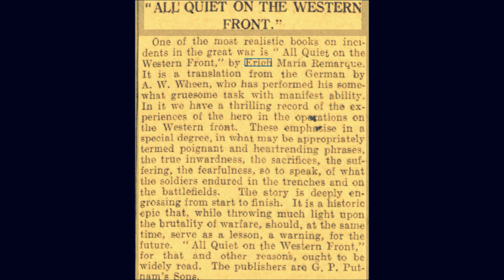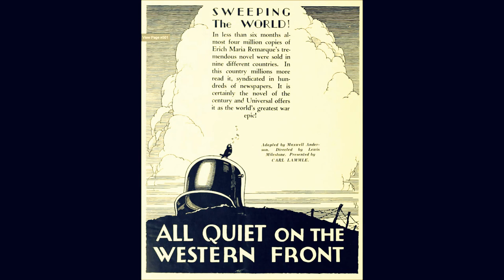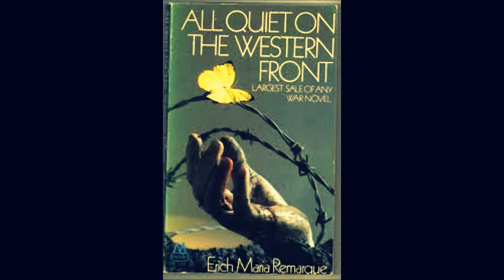--All Quiet on the Western Front--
All Quiet on the Western Front (German: Im Westen nichts Neues, lit. In the West Nothing New) is a novel by Erich Maria Remarque, a German veteran of World War I. The book describes the German soldiers' extreme physical and mental stress during the war, and the detachment from civilian life felt by many of these soldiers upon returning home from the front.

The novel was first published in November and December 1928 in the German newspaper Vossische Zeitung and in book form in late January 1929. The book and its sequel, The Road Back (1930), were among the books banned and burned in Nazi Germany. All Quiet on the Western Front sold 2.5 million copies in 22 languages in its first 18 months in print.

In 1930, the book was adapted as an Oscar-winning film of the same name, directed by Lewis Milestone.  All Quiet on the Western Front (1979 film)
In 1979, the film was remade for CBS television by Delbert Mann, starring Richard Thomas of The Waltons as Paul Bäumer and Ernest Borgnine as Kat. The movie was filmed in Czechoslovakia.In June 2009, an announcement was made that All Quiet on the Western Front would be remade. Director Mimi Leder was linked with the film in 2011,but as of 2013, the film was still listed as being in pre-production.